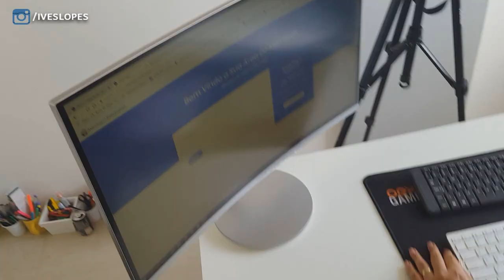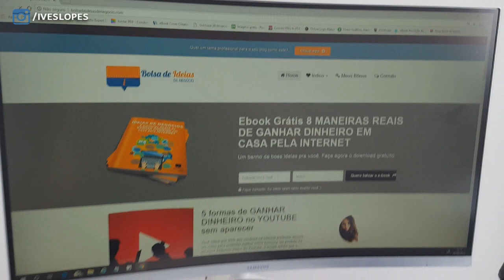MEUS EQUIPAMENTOS DE TRABALHO EM HOME OFFICE | Trabalhar em Casa do Zero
| MEUS EQUIPAMENTOS DE TRABALHO EM HOME OFFICE

💻 Meu Ebook 8 Maneiras Reais de Trabalhar em Casa pela Internet

NO INSTA: @iveslopes

PESQUISAS COMUNS SOBRE MEUS EQUIPAMENTOS

1 - Meus equipamentos
2 - Meus equipamentos de gravação
3 - Trabalhar em Home Office
4 - Trabalhar em Casa